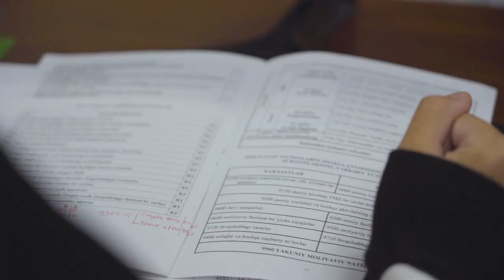Eng yaxshi sarmoya — bilimga qilingan sarmoyadir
🧮 Navbatdagi kichik suhbatimiz Mahliyo Egamberganova bilan bo’ldi. Kosmonavtimiz hozirda buxgalteriya ilmini olib keladi.

🎯 Siz ham “Zamonaviy buxgalteriya hisobi: noldan balansgacha+1C” kursiga qiziqasizmi? Unda kurs o’quvchisining dars jarayonlari haqida fikrini tinglashingiz mumkin.